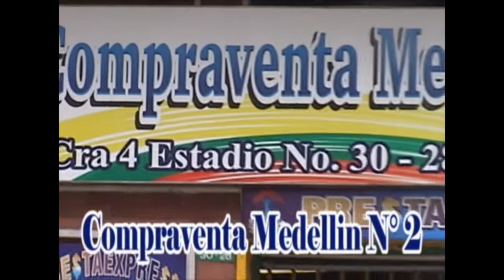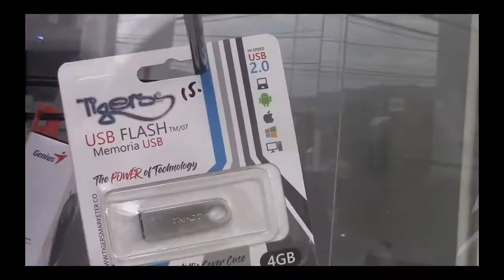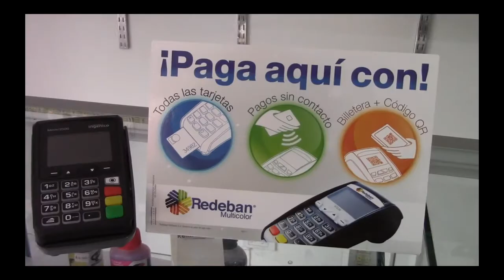58. NOTICIERO COMUNITARIO. PELIGRO EN BARRIO MODELIA 1. IBAGUE TOL.NOV. 2020.